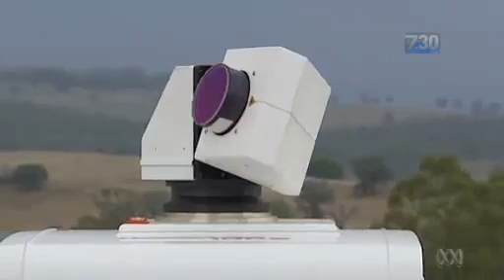Doppler LIDAR for severe weather : Join the storm chasers ABC 7 30 Report 20 1 2014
This video shows the experience of University of Queensland from Australia research team to chase storm thanks to a mobile measurement station with 3D Wind Doppler LIDAR (School of Geography Planning and Environmental  Management - Climate Research Group).

The WINDCUBE 3D scanning Wind Doppler LIDAR system is a versatile tool for recovering highly accurate, real-time wind measurements in any scanning geometries up to 10km within the planetary boundary layer (PBL). Its optional integrated structure detection algorithm also gives it the capability of detecting the presence of clouds or aerosol layers in the troposphere.